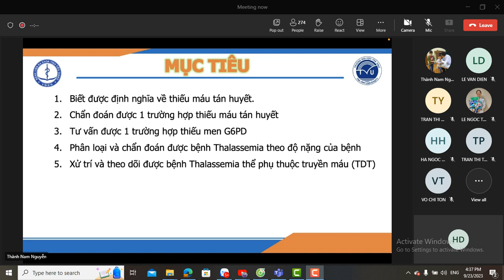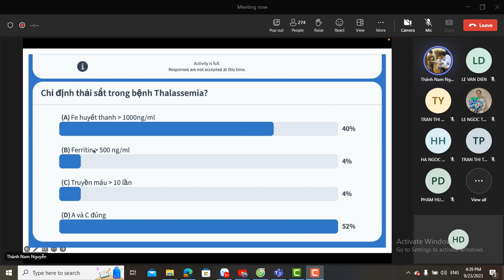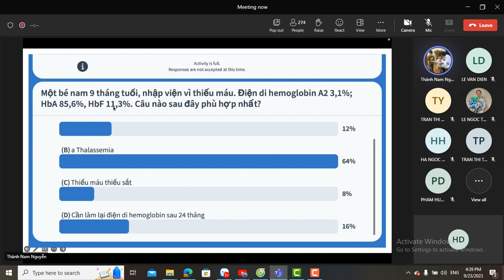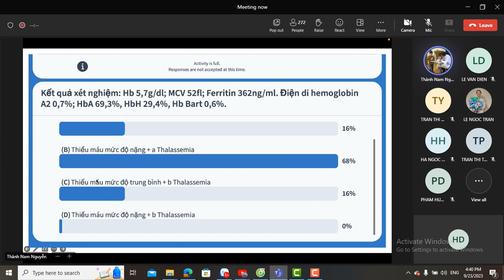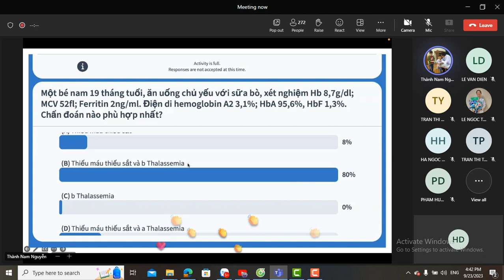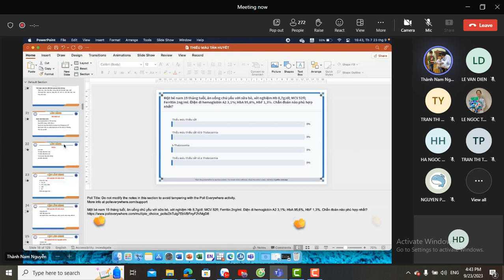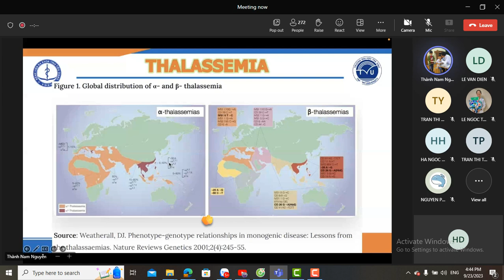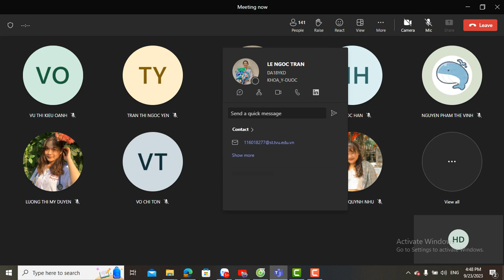Bài giảng Thalassemia Bs Nam (2)